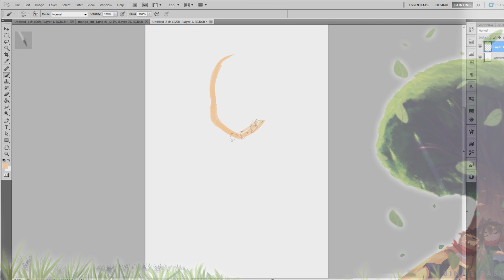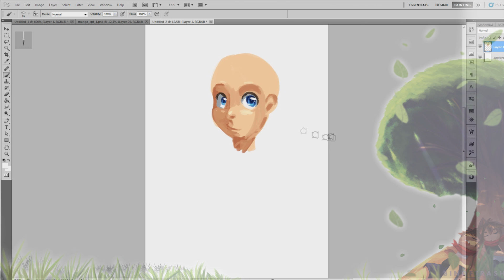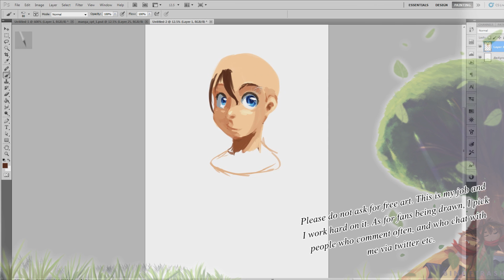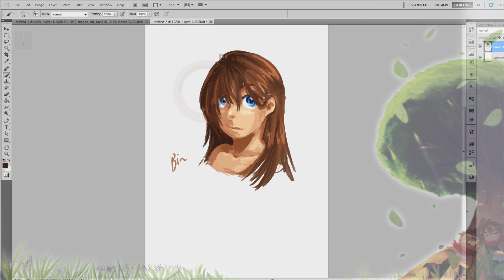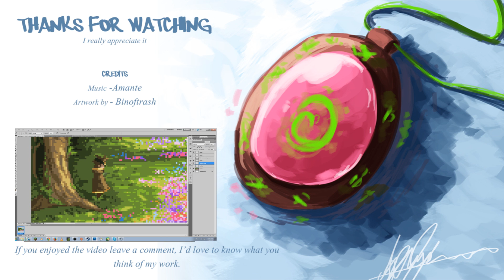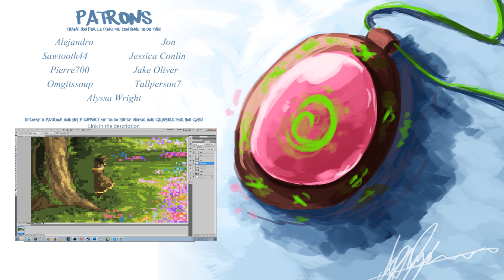Speedart - Painting practice 1 layer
For fun o3o this took me 18 minutes to finish and was all done on one layer. I wanted to see what I could do in a short amount of time for the fun of it, was good practice, since I normally struggle with drawing heads xD;

Also a big thank you to my patrons who allow me to keep doing these videos, without you I don't think I'd still be able to make these.

Wacom Intuos 5 Tablet Med